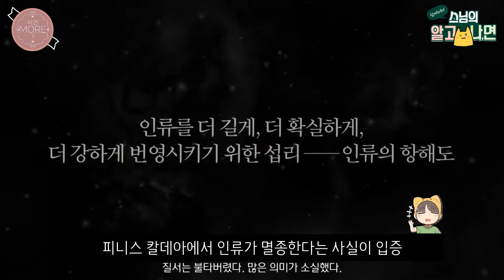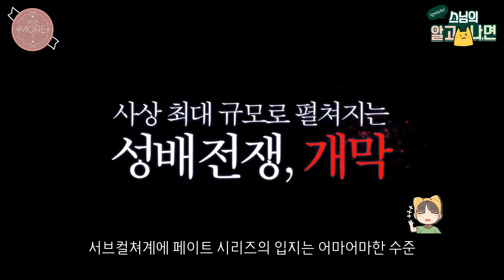이건 MORE? - 맥스 팩토리 POP UP PARADE 세이버/네로 클라우디우스